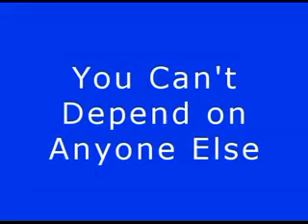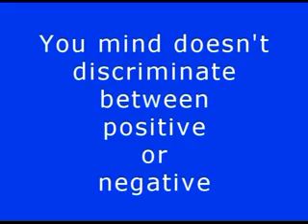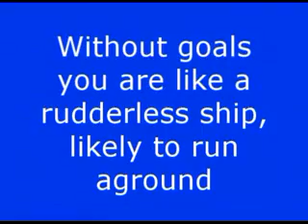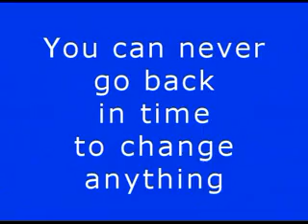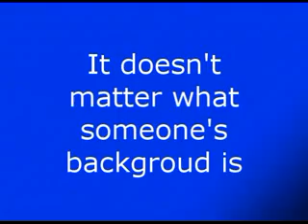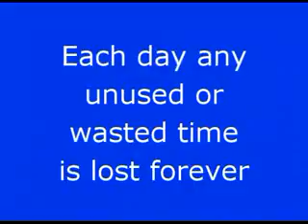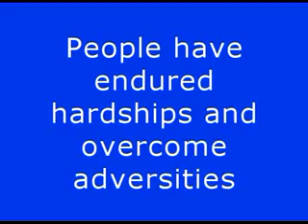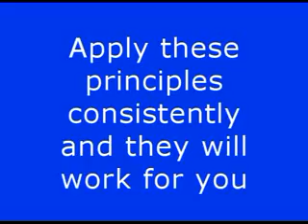The 10 Basic Principles of Success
You can have the life you want.  Any limitations you feel are preventing you from achieving your dreams are invariably self-imposed.  By changing your thinking and behavior, you will break through your limitations and accomplish things you may have thought to be impossible. By Bryan Golden